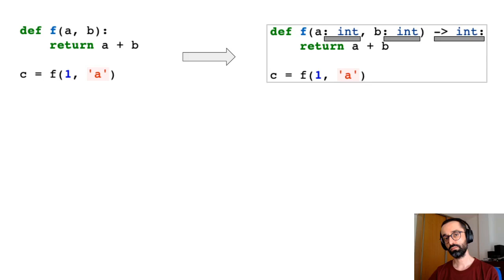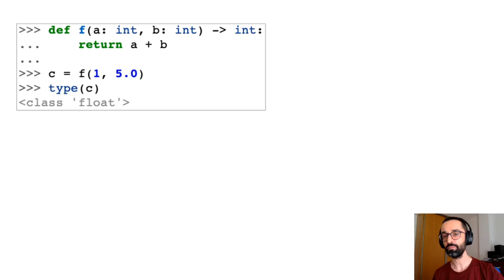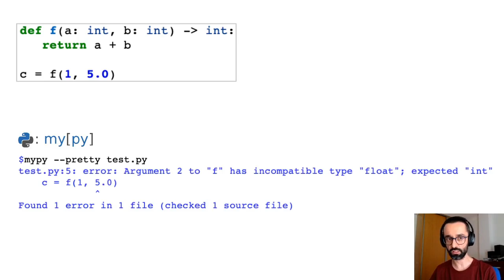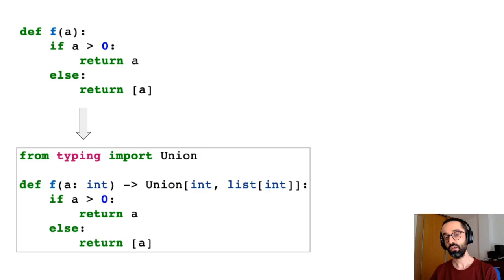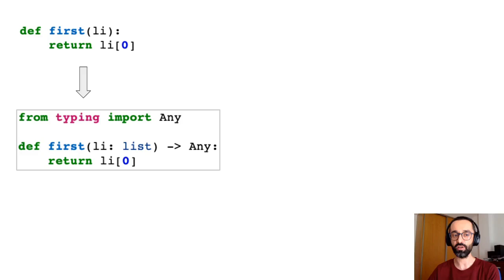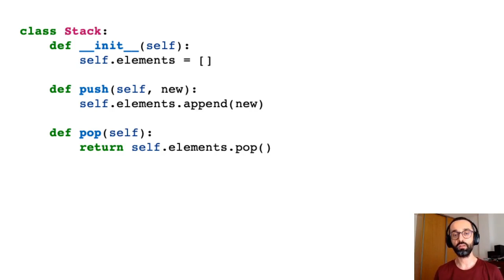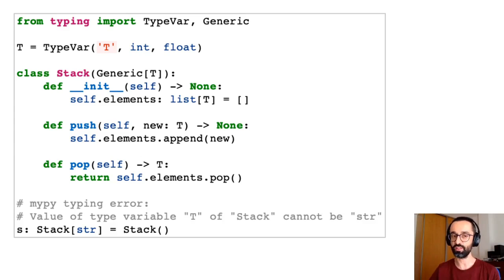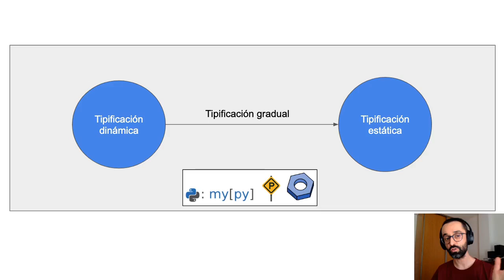Tipificación estática en Python 3.9 - PyConES 2020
Jordi Contestí nos presenta Tipificación estática en Python 3.9

Resumen:
Aunque Python es un lenguaje con tipificación dinámica, desde hace tiempo tenemos la posibilidad de utilizar tipificación estática de forma opcional. De esta forma, en la futura versión 3.9 las funcionalidades asociadas a la tipificación estática van a ampliarse. En esta charla explicaremos qué nos ofrecerá la tipificación estática al completo en la versión 3.9 mediante ejemplos de código, daremos recomendaciones sobre su uso y veremos estrategias para introducirla en nuestro código.